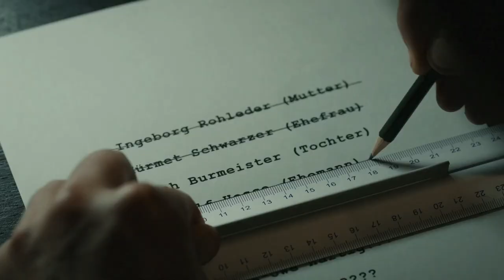Nele Neuhaus – Die Lebenden und die Toten - Trailer | deutsch/german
Im Taunus werden drei Menschen von einem Scharfschützen erschossen – schon bald ist in den Medien vom „Taunus-Sniper“ die Rede, und in der Öffentlichkeit macht sich Verunsicherung breit. Neben den Ermittlern Oliver von Bodenstein (Tim Bergmann), Pia Kirchhoff (Felicitas Woll) und Kai Ostermann (Michael Schenk) kommt in diesem Fall auch der LKA-Profiler Andreas Neff (Simon Schwarz) zum Einsatz.

Die Ermittler finden heraus, dass nicht die Erschossenen, sondern ihre Angehörigen die eigentlichen Opfer sind: Alle hatten etwas mit Kirsten Stadler, der Frau von Dirk Stadler (Ulrich Tukur), zu tun, die vor vier Jahren beim Joggen einen Hirnschlag erlitt. Nach der Diagnose Hirntod gab ihre Tochter Helen (Saskia Rosendahl) dem Druck der Ärzte und der Transplantationskoordinatorin Bettina Hesse (Tanja Wedhorn) nach und den Körper ihrer Mutter zur Transplantation frei. Als später ein Testament der Toten gegen Organspende auftauchte, entwickelte ihre Tochter daraufhin extreme Schuldgefühle und brachte sich um. Ein Racheschema zeichnet sich ab.